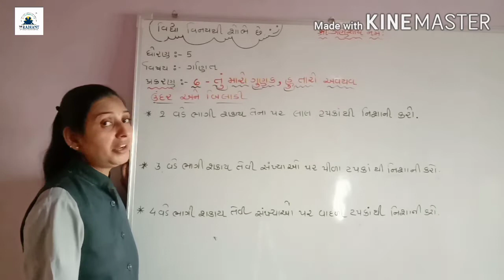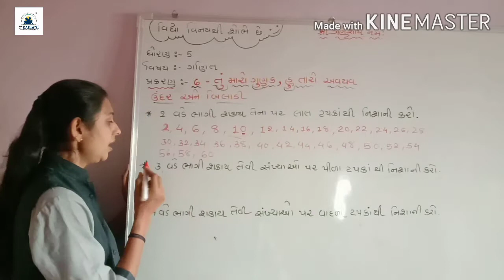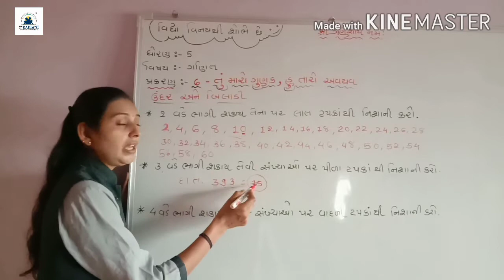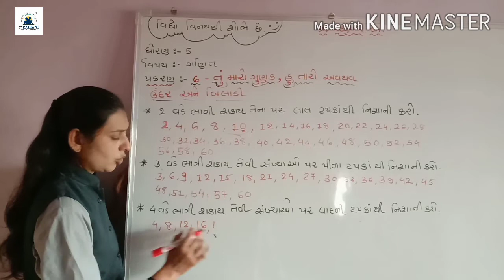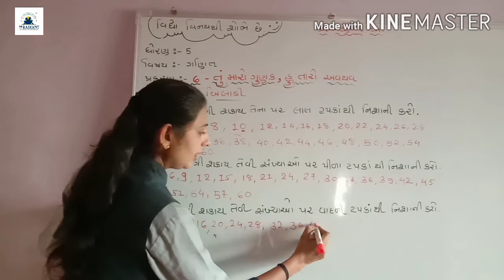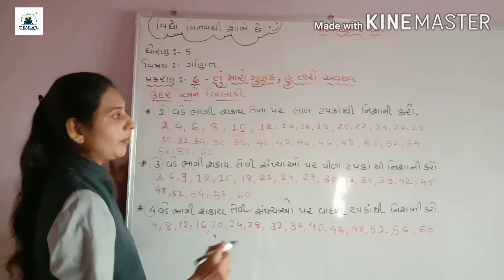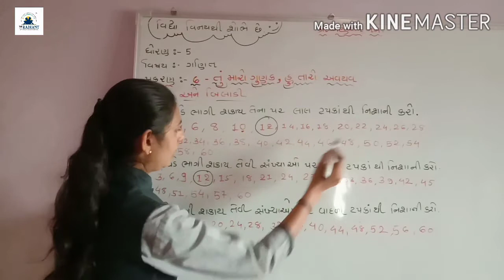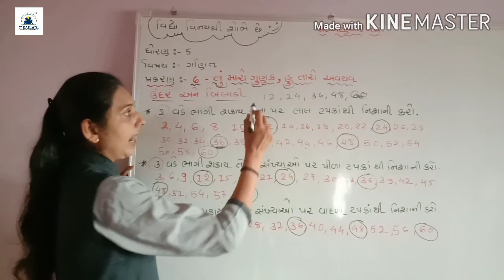GUJ MED STD 5 MATHS ch 6part 3